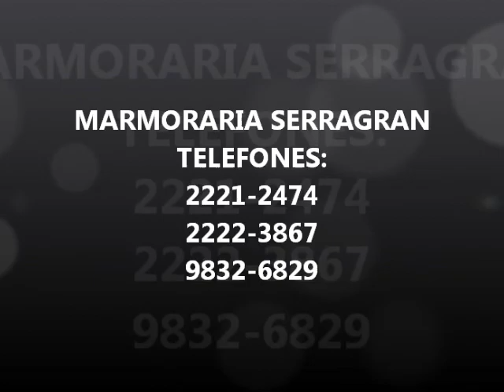Marmoraria em Petropolis - Pedras Decorativas em Petropolis - Serragran